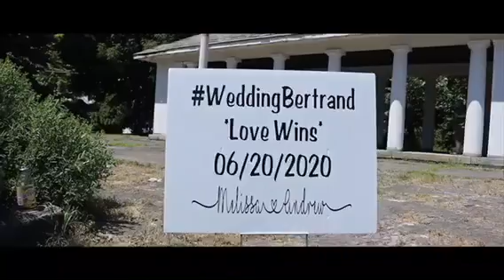Our wedding video 06/20/2020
Planned a wedding for 2 years & covid shut it down 😔 we were determined to still get married on the date we picked so we had to plan another 1 in 90 days! Stress was an understatement! With love & strength & determination we did our little quarantined wedding!! 💖💖 this is true love! That's my best friend!